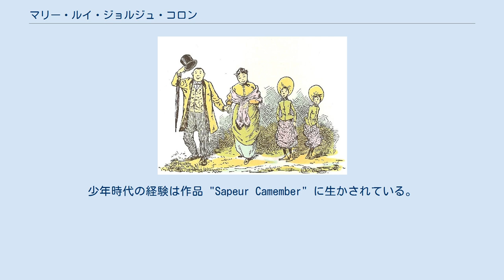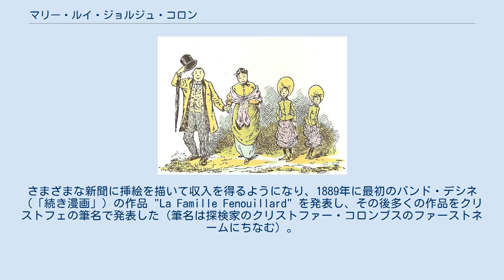マリー・ルイ・ジョルジュ・コロン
オート＝ソーヌ県出身の人物
マリー・ルイ・ジョルジョ・コロン マリー＝ルイ＝ジョルジュ・コロン（Marie-Louis-Georges Colomb、筆名クリストフェ（Christophe)、1856年5月25日 - 1945年1月3日）は、フランスの生物学者、教育者である。
1989年から1904年の間に少年向けの雑誌 "Le Petit Français" などに発表されたいくつかのシリーズ絵物語（漫画）作品でも知られる。
 オート＝ソーヌ県のルアー（Lure）に校長の息子として生まれた。
少年時代の経験は作品 "Sapeur Camember" に生かされている。
高等師範学校（Ecole Normale Supérieure）を1878年に卒業し、数学、物理学、博物学の学位を得た。
仲間の学生には哲学者のアンリ・ベルクソンがいる。
名門高校、リセ・コンドルセで博物学を教えた。
1884年にリールのリセ・フェデルブ（Lycée Faidherbe）の教授となった。
1887年にパリ大学の植物学の助手（préparateur de botanique）となり、博物学の博士号を得た。
さまざまな新聞に挿絵を描いて収入を得るようになり、1889年に最初のバンド・デシネ（「続き漫画」）の作品 "La Famille Fenouillard" を発表し、その後多くの作品をクリストフェの筆名で発表した（筆名は探検家のクリストファー・コロンブスのファーストネームにちなむ）。
 パリのソルボンヌ大学の講師となり、最終的には植物研究所の副所長となった。
多くの植物学、動物学の教科書を執筆した。
1924年から1939年の間、Radio-Parisで講義を行った。
70年以上にわたって、コレージュ・セヴィニエで教職にあった。
 Colombは、植物の学名で命名者を示す場合にマリー・ルイ・ジョルジュ・コロンを示すのに使われる。